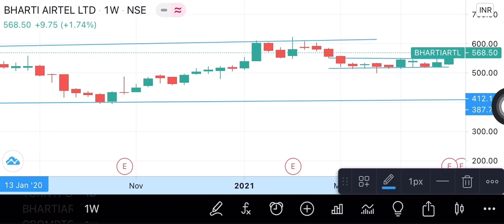Bharti Airtel channel breakout May 2021 in Tamil.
Think twice and analyse before taking a trade.
Our money our risk.

100 crore channel is for:
Commodity trading
NSE updates
Equity updates